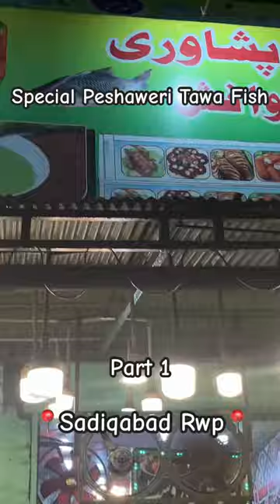Tawa Fry Fish